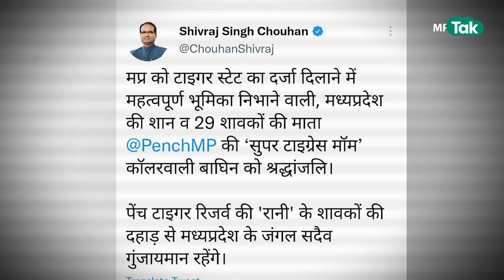T-15 कैसे बनी एमपी के जंगलों की 'सुपर मॉम' ? |MP Tak